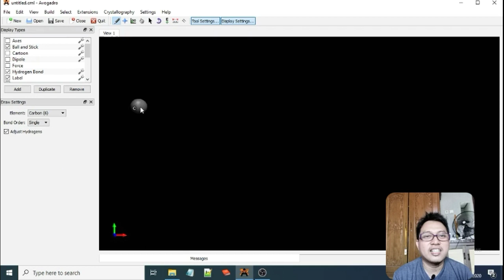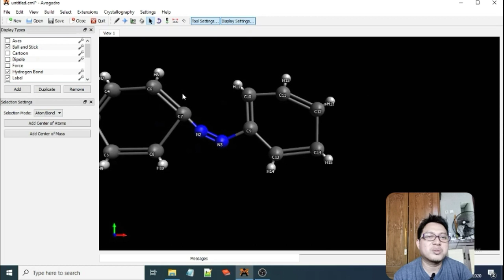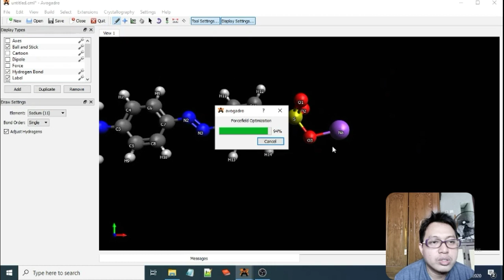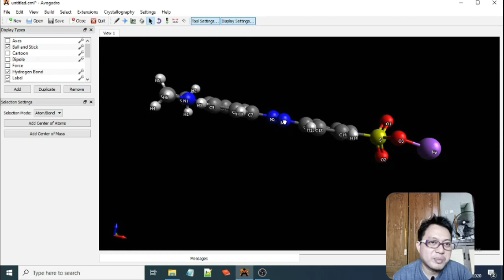02. Pemodelan Molekul Metil Orange - Praktikum Kimia Organik 3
Dosen Gaul

Present

02. Pemodelan Molekul Metil Orange - Praktikum Kimia Organik 3

Hai, Saya Fathur. Saya adalah seorang dosen, penulis, dan juga content creator. Channel Youtube ini berisi tentang konten-konten edukasi tentang IPA atau sains yang dikaitkan dengan seni musik agar belajar IPA menjadi mudah dan menyenangkan.

Follow IG dan Twitter Dosen Gaul, di sana saya share TTS Kimia, Fisika dan Biologi